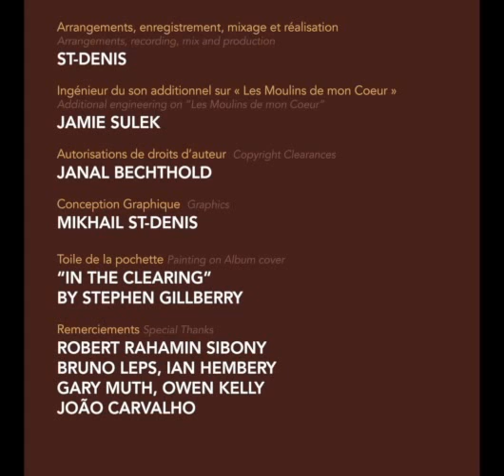La Mer (from EP1: Chansons Françaises) by ST-DENIS